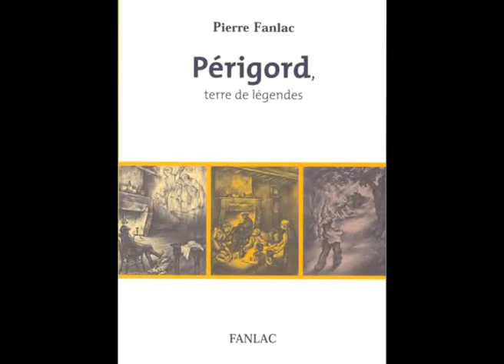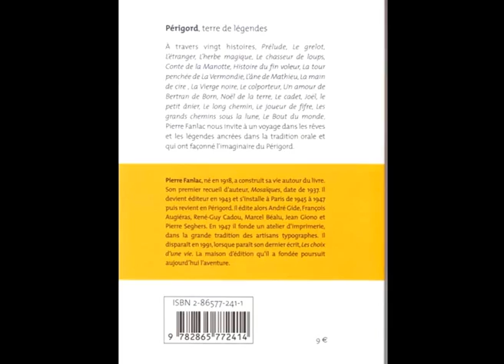Contes du Périgord Pierre Fanlac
Aubas Dordogne le 23 mai 2014
Lecture scénique des contes de Pierre Fanlac
Création du Théâtre Grandeur Nature
Conception Gilles Ruard
Captation et création sonores : Nicolas Barillot
Interprétation : Isabelle Gazonnois et Gilles Ruard